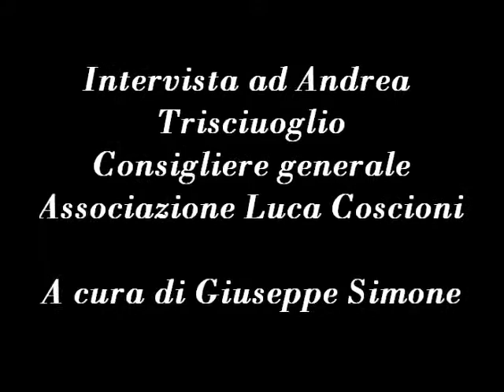3° Festa della Semina - Bari. Intervista ad Andrea Trisciuoglio (Associazione Luca Coscioni)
- 3° Festa della Semina Giovinazzo (Bari) 12 maggio 2012.
Intervista ad Andrea Trisciuoglio Consigliere generale dell'Associazione Luca Coscioni, a cura di Giuseppe Simone.
Argomenti trattati: le limitazioni dell'uso dei derivati della Canapa a fini terapeutici, la mobilitazione dell'Associazione Luca Coscioni e Pazienti Impazienti Cannabis (PIC) per l'accesso ai farmaci cannabinoidi previsto dal Decreto Ministeriale dell'11 febbraio 1997 e non sempre attuato dalle Regioni.

Riprese e montaggio Donato Volpicella.

Nel corso della 3°" Festa della Semina", organizzata in collaborazione con AltroMondoMusic - Associazione Luca Coscioni - Progetto CANAPUGLIA con il patrocinio della Regione Puglia, si è tenuto il dibattito "Canapa, crisi e normative vigenti"